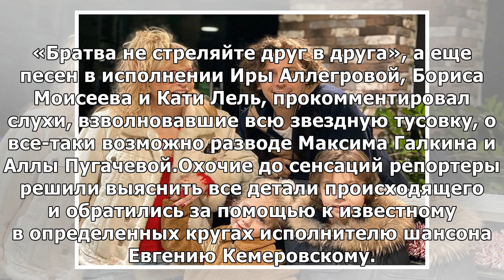О предстоящем разводе Пугачевой и Галкина узнали СМИ